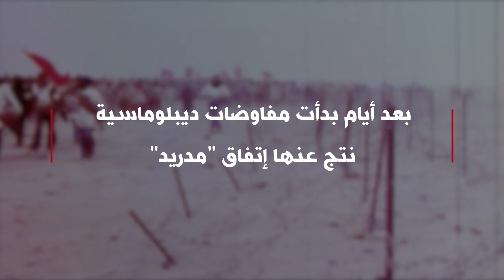المسيرة الخضراء وسنوات الرصاص في المغرب مع السفير امحمد كرين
شاهد على المسيرة الخضراء عام 1975 التي أعلن عنها الملك الحسن الثاني والتي  استعادت المغرب من خلالها الصحراء من الإحتلال الإسباني.
معتقل سابق خلال المرحلة التي عرفت ب"سنوات الرصاص" في عهد الملك الحسن الثاني.
وحاضر خلال فتح صفحة جديدة بين الحكم والشعب عبر الإنصاف والمصارحة والمصالحة.
نجا من محاولة لإغتيال اتهم فيها المتطرفين وفض التعويض المادي عن اعتقاله التعسفي وطلب بدرهم رمزي، كتعويض معنوي واعتراف سياسي بما حصل معه.
السفير المغربي في لبنان امحمد كرين
المشهد مع جيزال خوري
الإثنين الساعة السابعة مساء بتوقيت غرينتش